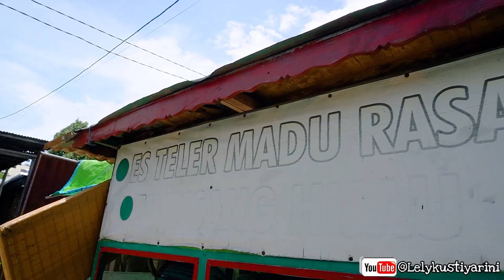NGGAK ADA YANG MUSTAHIL!! Nemu Usaha Ini Untung Banget. IDE USAHA ES TELLER | ES VIRAL KEKINIAN 2023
Lokasi Jualan :
Jl. Raya Mandala (Samping toko mutiara, Merauke)

Buka: setiap hari jualan
Jam 11:00-16:00